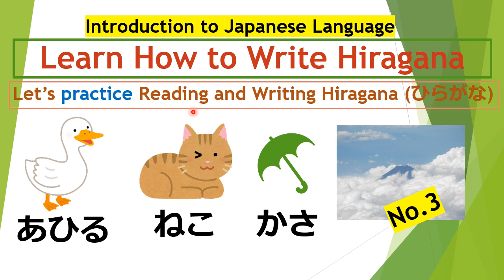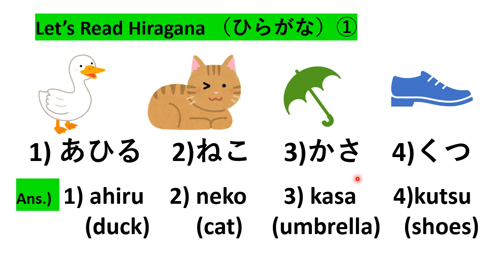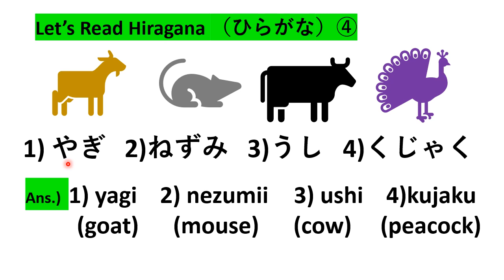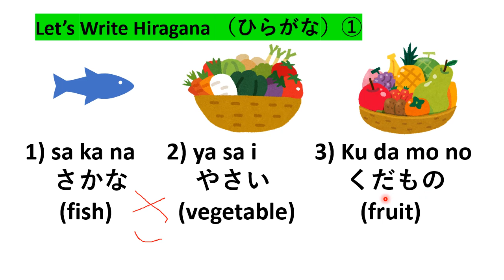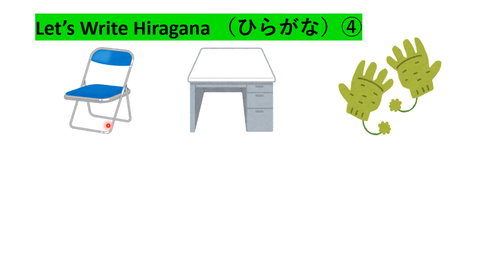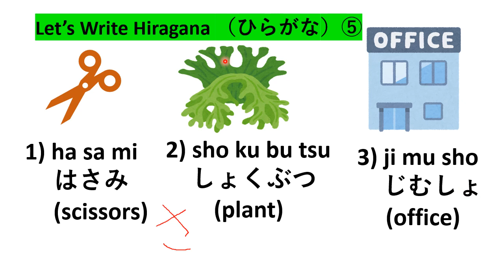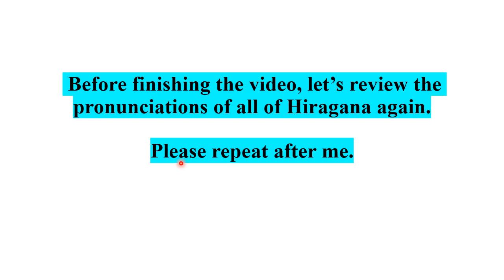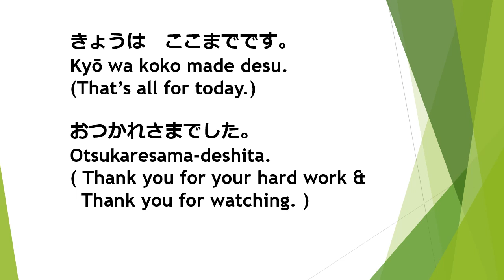Introduction to Japanese ：Learn How to Write Hiragana（ひらがな） No.3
Learn How to Write Japanese script, Hiragana（ひらがな）